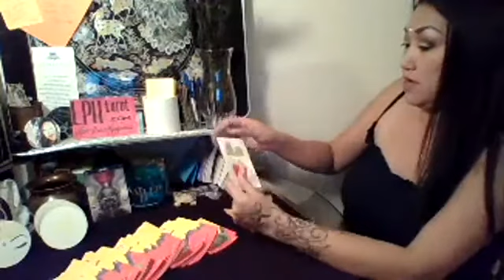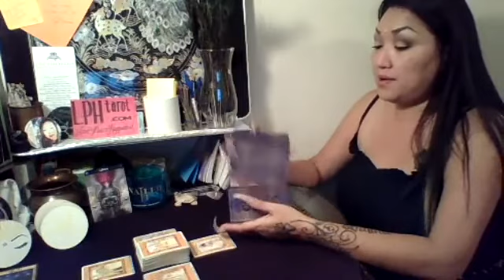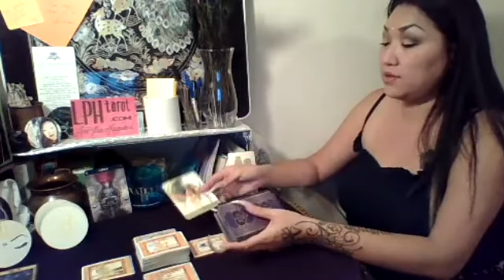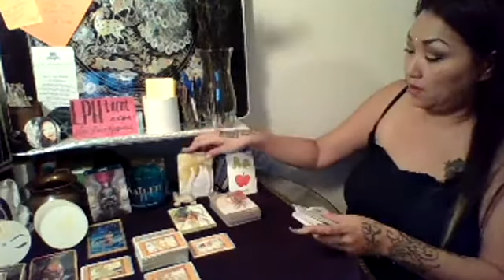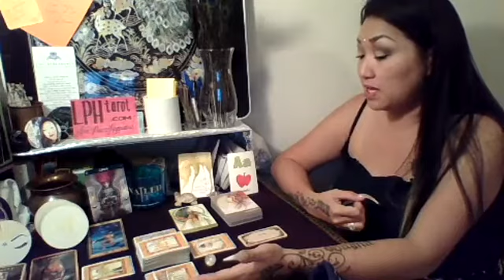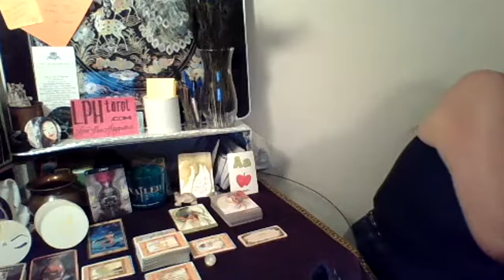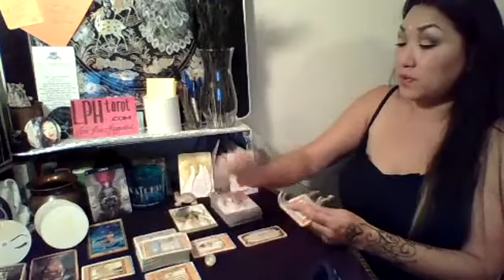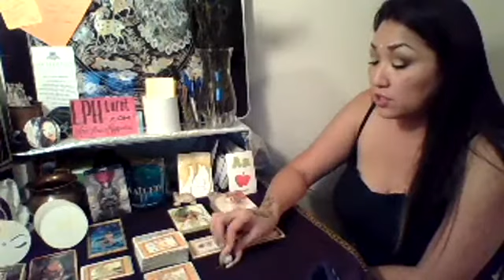Libra April 2018 Tarot & Channeled Messages LPHtarot.com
Love, Peace and Happiness Tarot LPHtarot.com By Melinda NailFanatic©®™

Love Peace and Happiness Retreat Las Vegas May 6-8 2018 purchase your tickets now, limited seating available

$5.55 One Question Tarot Answers submit your funds and questions Venmo@nailfads Cash App by Square $nailfads Snapchat @nailfads or Paypal.me/nailfanatics  Rapid response times, quick and to the point answers and solutions at your fingertips.

Love it?  Like it.  Share it!

Other services and products available that support these free tarot readings:

Nail Fanatics Artistry Design Studio nailFADS.com IG/FB/Twitter @nailFADS

My book "Nail Artistry - Everyday Nail Art" is now available for purchase

Purchase Love Speaks now to unlock your intuition through poetry and art. Illustrations by Melinda NailFanatic

Pure Romance NFpureR.com IG/FB/twitter @NFpureR

Add some flavor to your oral favor and some boom to your bedroom.

Empower. Educate. Entertain.

Make great money having great fun on your schedule.